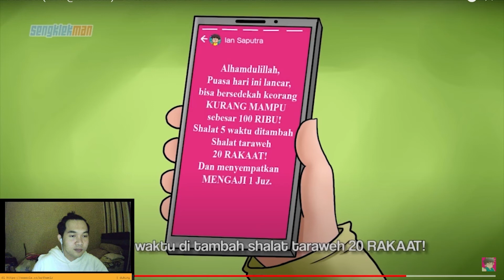(REACTION) SENGKLEKMAN - PART 1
video reaction pertama kita nih! like dan komentar banyak kita lanjutin part selanjutnya! dukung selalu juga animasi karya anak bangsa rek

makasih banyak buat yang udah nonton videonya
Semoga Terhibur ya
Link Youtube Sengklekmen
Dukungan Donasi $
hasil donasi 100% akan digunakan untuk membeli game-game baru
biar makin sering dan banyak konten kita nanti

TERIMA KASIH BANYAAAK